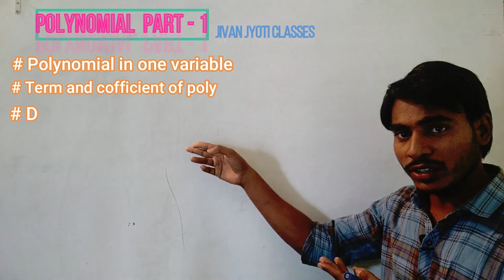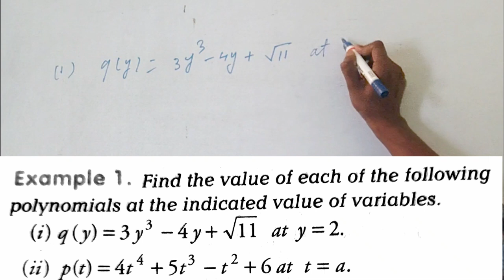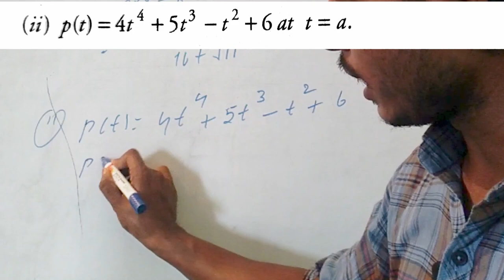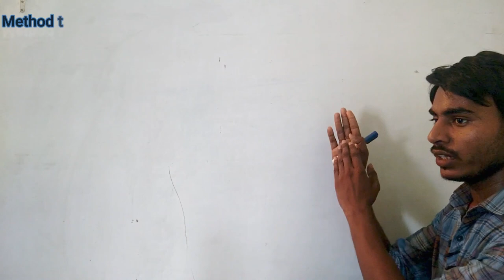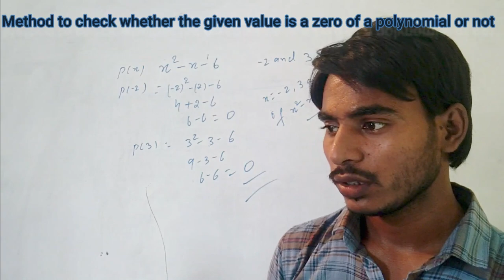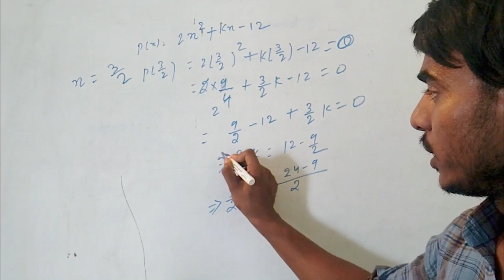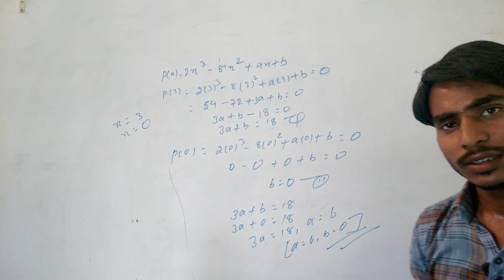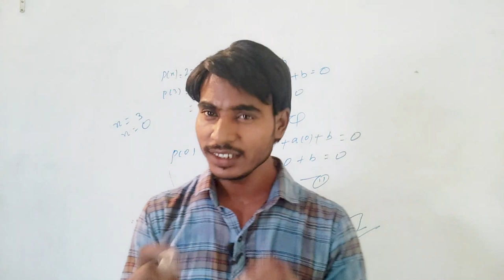polynomial class ix part 02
Mathematics video lecture of nineth, prepared by the experienced faculty.
This online video lecture covers important questions and solutions from chapter polynomial  of Mathematics for the preparation of board exam and  other competative exam like pre foundation of iit-jee.